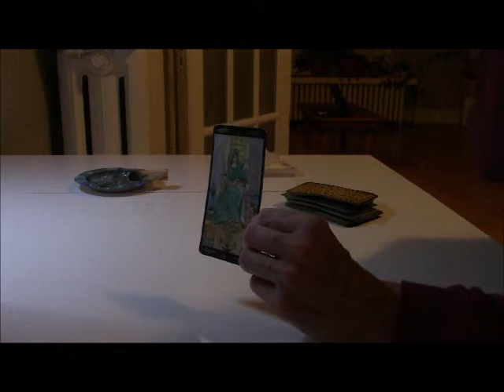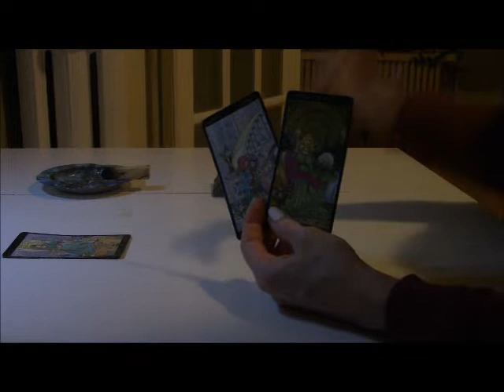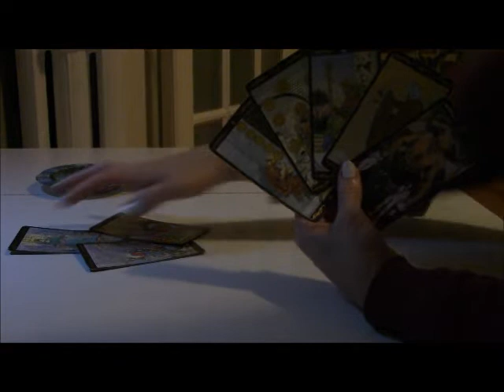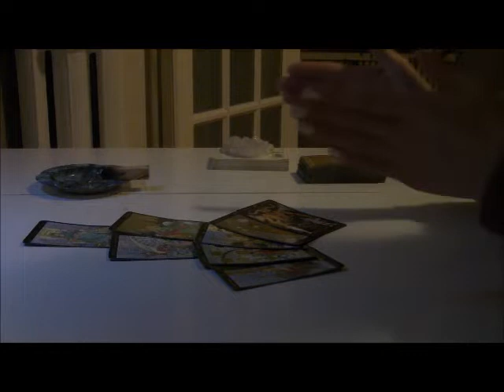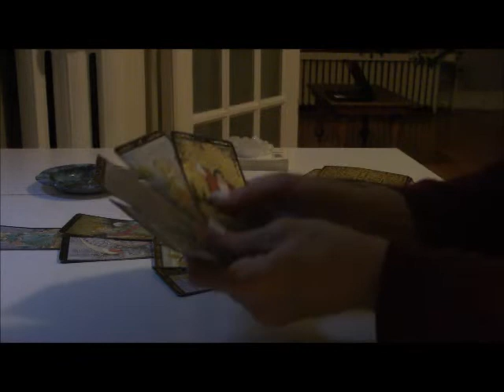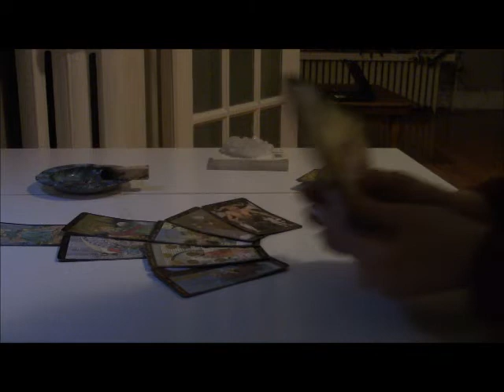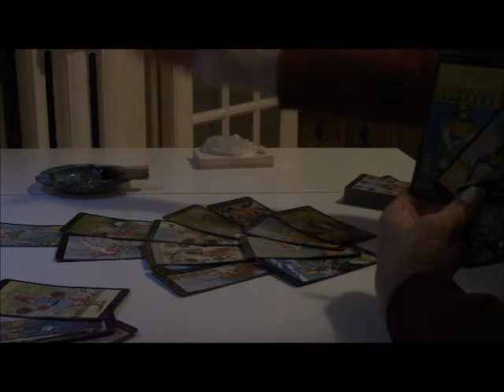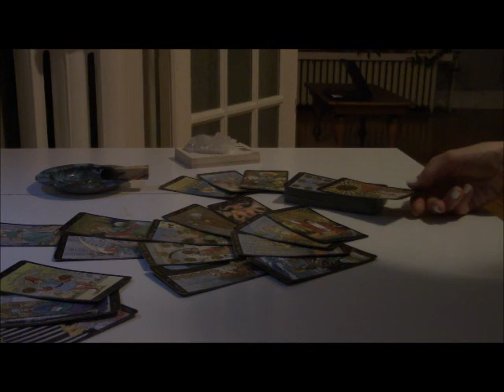May 26th 2022